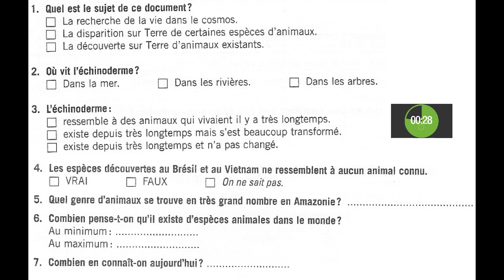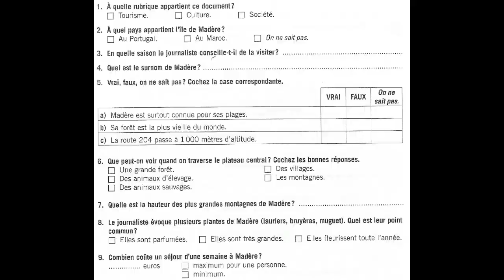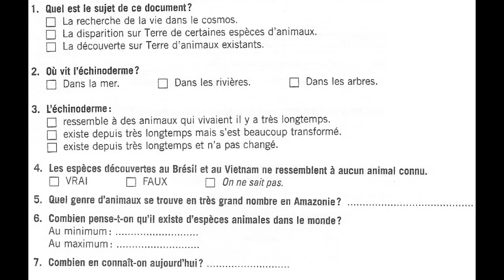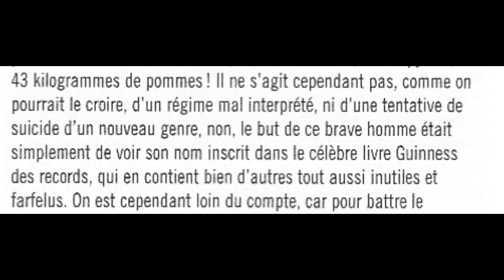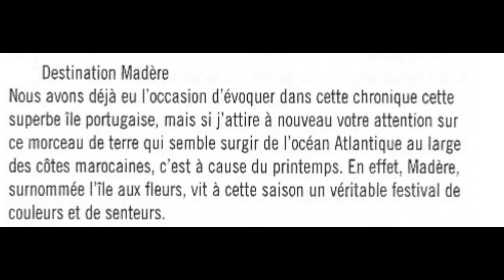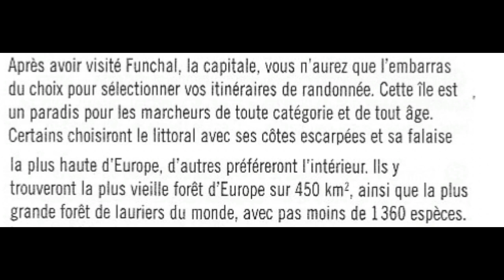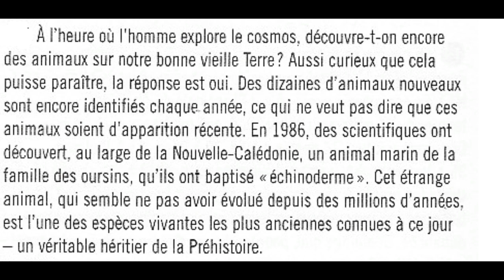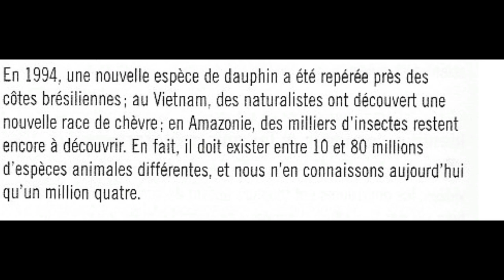DELF B1 - Compréhension de l'oral (no 12)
Exemples de sujets.
Une préparation à l'examen du DELF